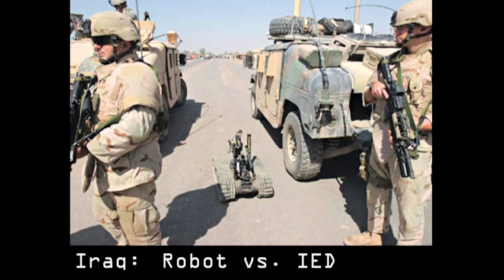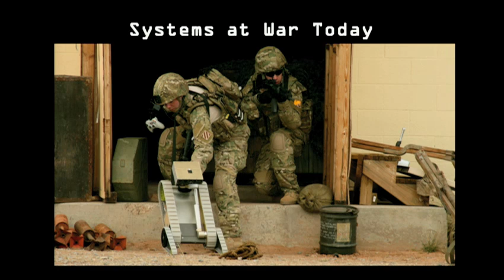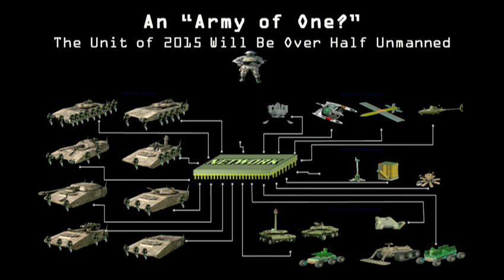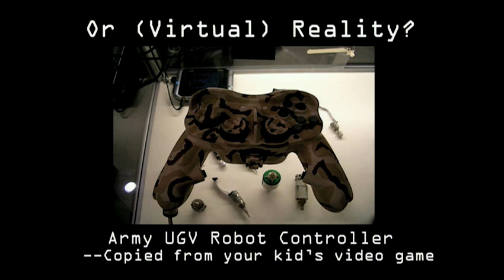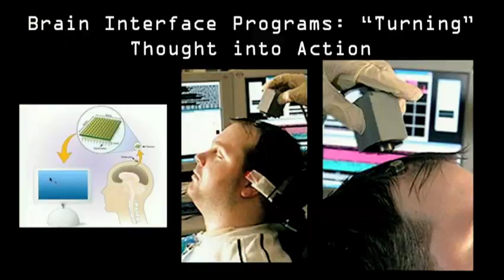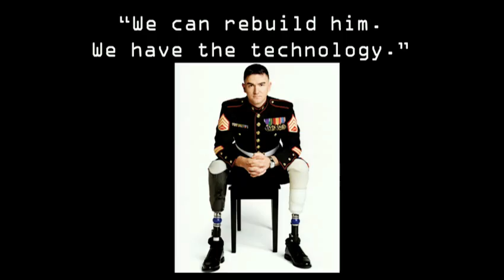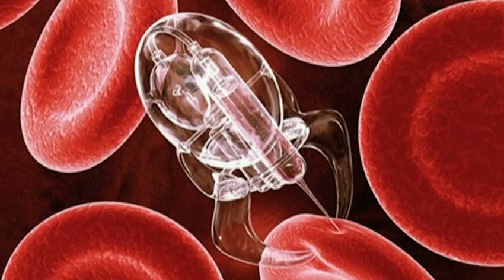Military robots and the future of war | P.W. Singer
In this powerful talk, P.W. Singer shows how the widespread use of robots in war is changing the realities of combat. He shows us scenarios straight out of science fiction -- that now may not be so fictitious.

TEDTalks is a daily video podcast of the best talks and performances from the TED Conference, where the world's leading thinkers and doers give the talk of their lives in 18 minutes. TED stands for Technology, Entertainment, Design, and TEDTalks cover these topics as well as science, business, development and the arts. Watch the Top 10 TEDTalks on TED.com,